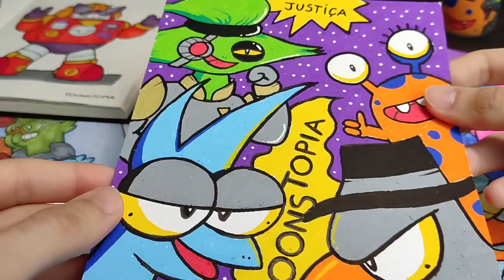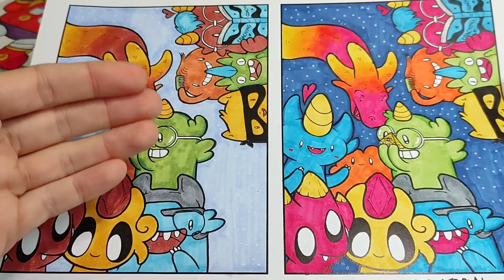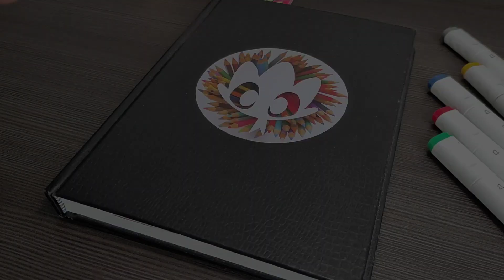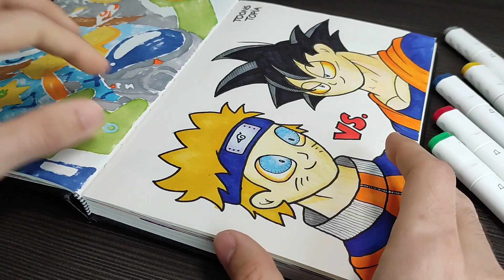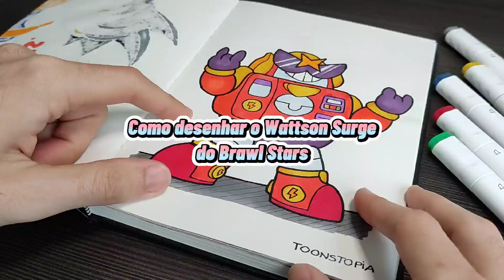Mostrando TODOS os desenhos do Toonstorial! (E você escolhe o próximo)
Neste vídeo vou fazer um tour mostrando todos meus desenhos do quadro TOONSTORIAL. Divirta-se!

Navegue pelas playlists do meu canal:
TOONSTORIAL:

Música da biblioteca de áudio.